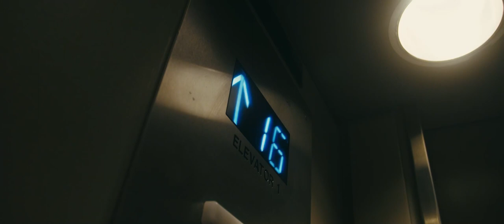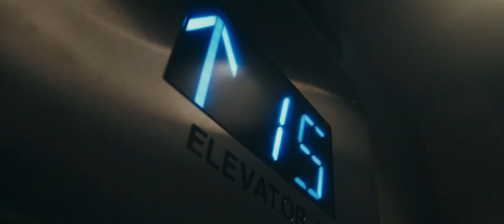1716 - 1st Place SkillsUSA Nationals 2022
Digital Cinema Production 1st Place Nationals SkillsUSA 2022 - Georgia

This short film was Written, Shot, and Edited all in a continuous 36 hours for the competition Digital Cinema Production in SkillsUSA Nationals

Prompt - Suspense/Thriller

By Anish Naren and Bianca Jay
Starring Abhay Naren

Filmed at Marriott Marquis in Atlanta, Georgia